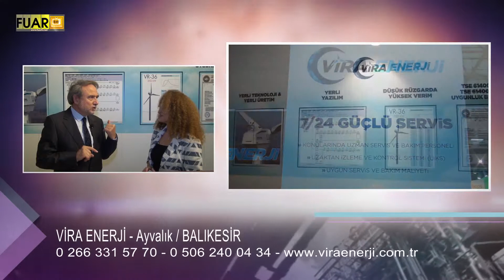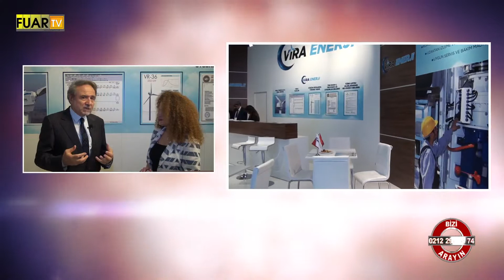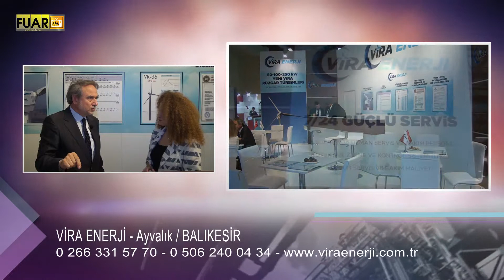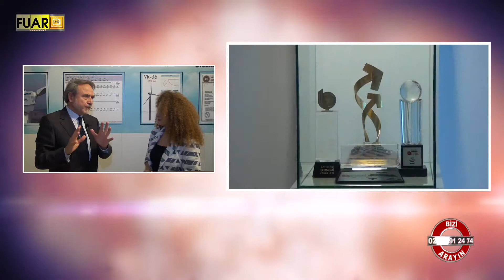VİRA ENERJİ - FUAR TV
BALIKESİR

AYVALIK